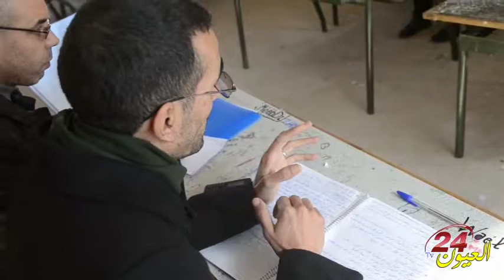العيون 24 تأطر دورة تكوينية بثانوية الزيتون التأهيلية